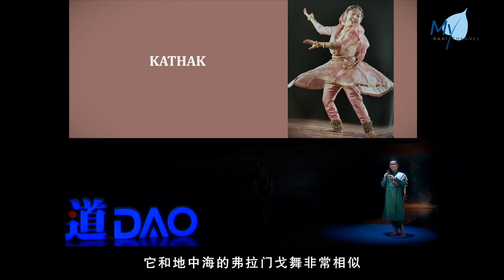【道】20201026 - 印度舞蹈美学概论 - 拿督南利依布拉欣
💃喜欢 舞蹈艺术 的看过来！这是《道》短讲节目，第一次有舞蹈表演，马来人导师、华人舞者、印度舞蹈，像极了一场多元文化的艺术飨宴。

当今世界，多元和谐 为何如此重要？非常欣赏讲者-拿督南利依布拉欣（Datuk Ramli bin Ibrahim）的一句话：「当今全球化时代，『多元』可以是一种『资源』，而非『障碍』。」而这个超越种族、语言、宗教等等的传统舞蹈艺术，也就是其中一种非常有力量的资源，不仅受到印度公认表扬，也维护了 马来西亚 多元和谐的可贵！